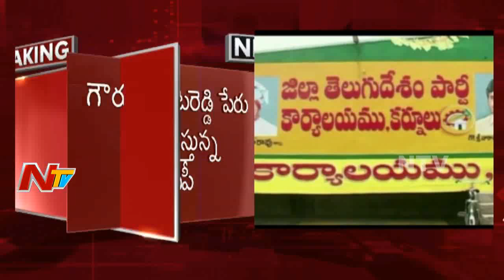TDP and YCP yet to Finalize the Candidates for Kurnool MLC Elections || NTV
ElectionsOnNTV TDP and YCP yet to Finalize the Candidates for Kurnool MLC Elections || NTV